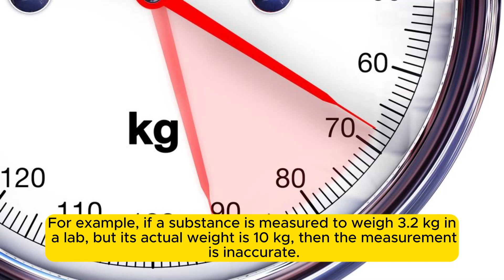What Does inaccuracy Means || Meanings And Definitions With inaccuracy in ENGLISH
inaccuracy is the meaning of the word hand in English. inaccuracy does inaccuracy means and what inaccuracy is the definition of the word inaccuracy .. Here are its means and meanings. How to Pronounce the word inaccuracy in English like the Native British and English Speakers in British and American Accent. Here is also an inaccuracy of the Word inaccuracy use and used in a Sentence. Although this video is made in English but words used are so simple 1. inaccuracy Meaning in English 4. inaccuracy use in a Sentence 5. inaccuracy word inaccuracy 6. inaccuracy pronunciation 7. inaccuracy definition 8. inaccuracy defination # inaccuracy